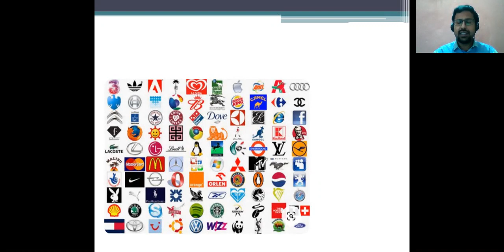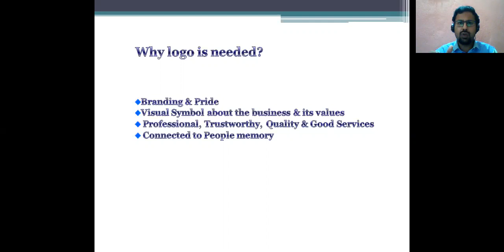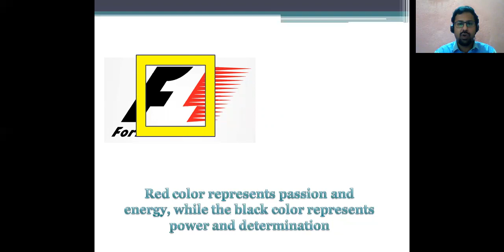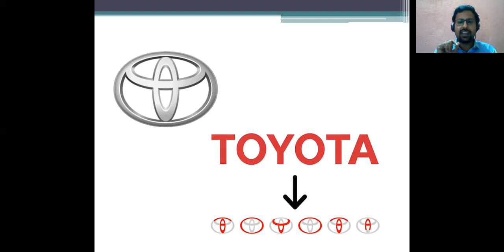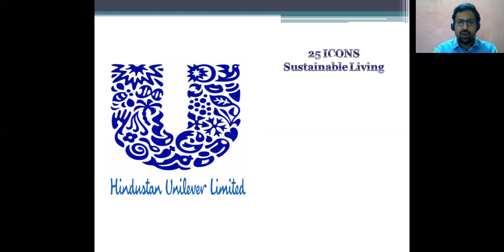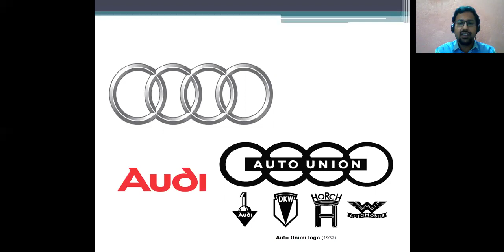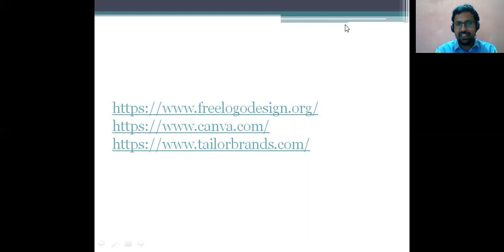LOGO-ல இவ்வளவு விஷயமா!!!!!!!!!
This video is about the importance of Logo & what is the in depth meaning of some familiar logos in the world.

The below websites shall be used for logo design purpose.